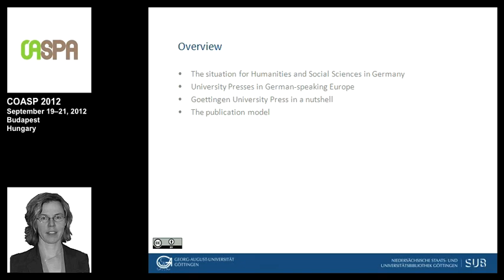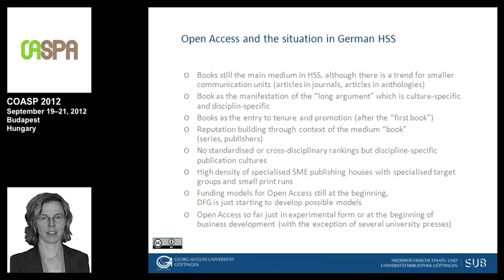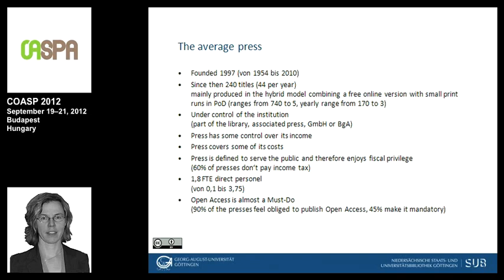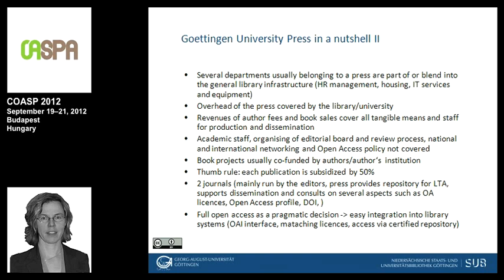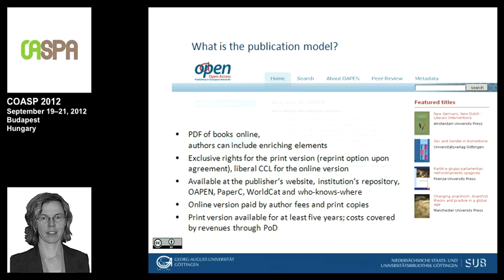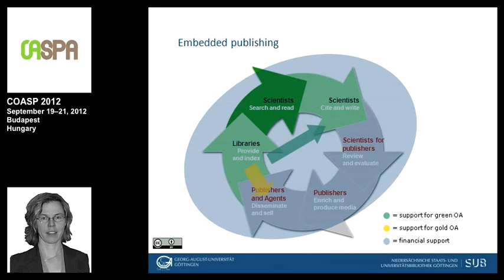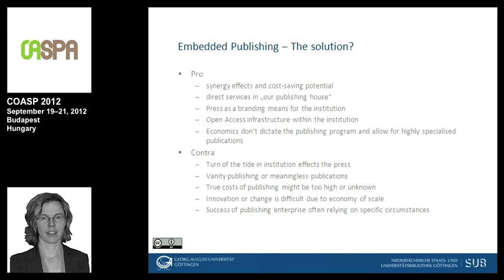How to implement Gold Open Access at a research institution